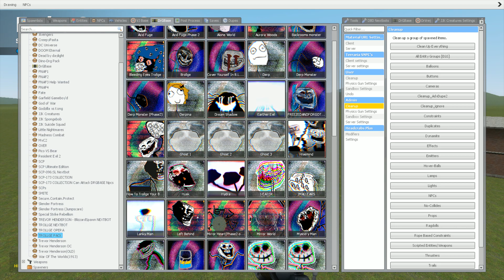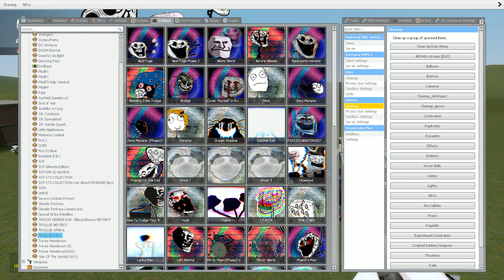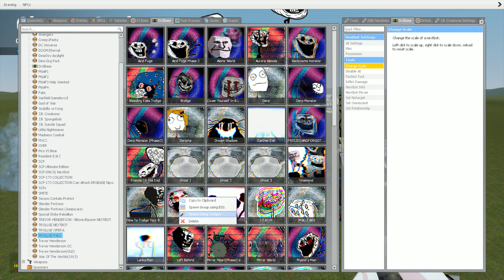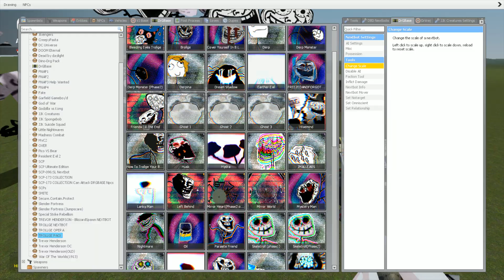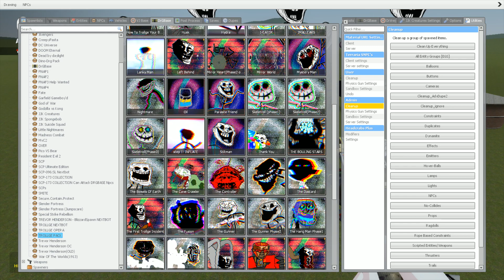Update Super Trollge Water Corruption - Garry's Mod Sandbox!!!!